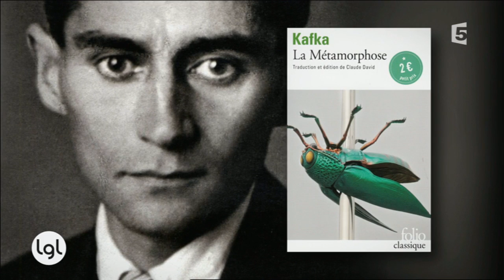Le débat sur Kafka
Philippe Besson confesse que « La Métamorphose » de Franz Kafka lui « tombe des mains ». De quoi ouvrir un débat sur le plateau...